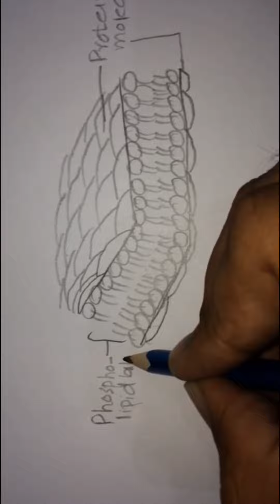How to Draw Unit Membrane Model Of Plasma Membrane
cell membrane drawing
cell membrane diagram
fluid mosaic model
how to draw cell membrane
 plasma membrane diagram
Smart learning
Smart learning for all, Education
 Study
  Learn,
  Animation
  Biology
  Secondary School (School Category)
  Animal Cell
  animal cell model
  animal cell structure and function
    animal cell and plant cell
   Cell (Anatomical Structure)
    science
    tutorial
    tutorials
    lesson
    aumsum
     aum sum
     aumsum time
      it's aumsum time
     its aumsum time
     Cell (Anatomical Structure)
      Organelle
      Stem Cell (Field Of Study)
      Biology (Media Genre)
       Ribosome (Literature Subject)
       Protein (Nutrient)